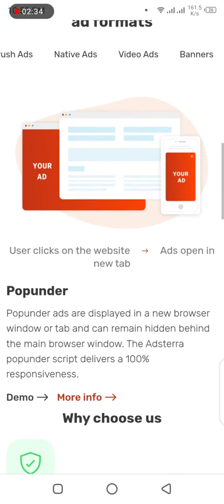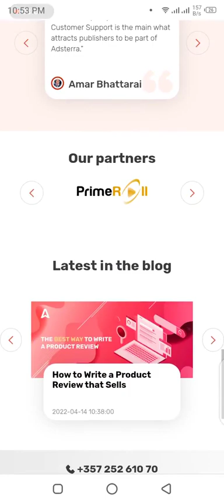how to open account on taboola.com | native advertising